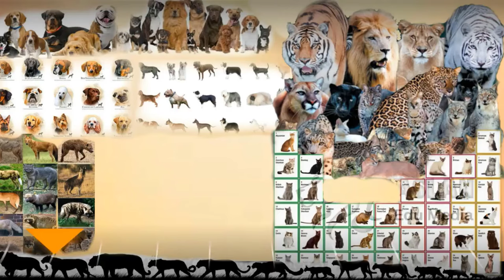German shepherd attacks the wrong dog (American Bulldog) and pays the price!!!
⭐German Shepherd vs American Bulldog⭐

👉 Hey dog lovers

👉 So, if you are looking for the best animals videos then you've stumbled upon the right channel. Here, we share all kind of animals videos from

✤ Welcome to ''Paws Channel" on YouTube.

Our video of the day is about a German Shepherd attacking an American Bull dog and paying the price.  German Shepherds,  like all breeds,  can have varying temperaments and personalities.

However,  it is important to note that a dog's behaviour is also heavily influenced by their individual experiences and training. In general,  German Shepherds are known for being protective and territorial,  which can sometimes lead to aggression towards other dogs if they feel threatened or their territory is being invaded.

However,  with proper socialization and training,  German Shepherds can learn to interact well with other dogs. In wrong hands any dog can be a bad dog and in right hands any dog can be a good dog.

However,  we can say that 10% of the dogs are some times untrainable and that can be due to various reasons. Sometimes due to some mental disorders dogs can have very unpredictive behaviour and such dogs can't be trained no matter what.

However,  in 90% of cases dogs behaviour depends on the way they were raised or the purpose they were raised for.  It's important to remember that aggression towards other dogs is not inherent to a breed,  but can be a result of poor breeding,  lack of socialization and training,  and other factors.

👉 You can suggest me, I will definitely upload new videos based on your suggestion.

👉 This is the best channel for animal videos

Thank you for staying with me and my channel...
⌚Video Duration: 02:36
❗ Express your feelings and opinion in the comment section.
⇉ My Channel:

⌚ SCHEDULE:
⌚ New Video update Every Day ⌚